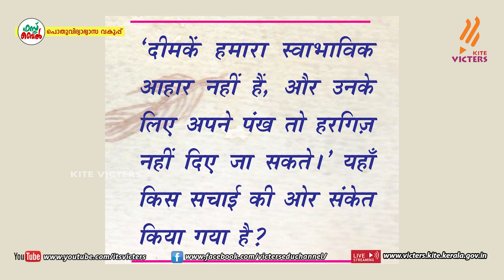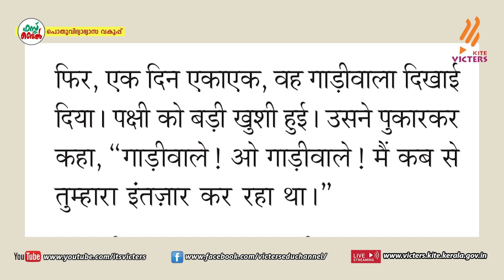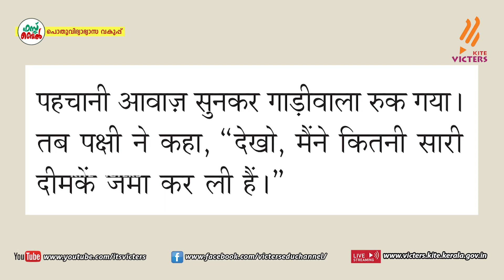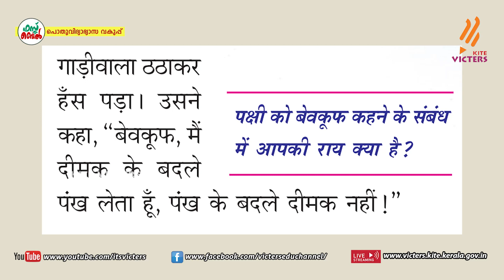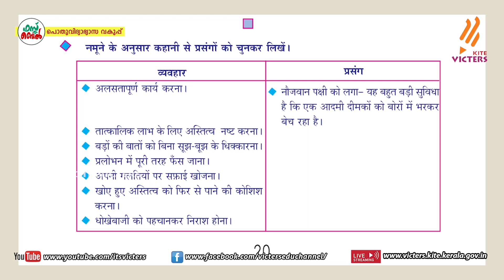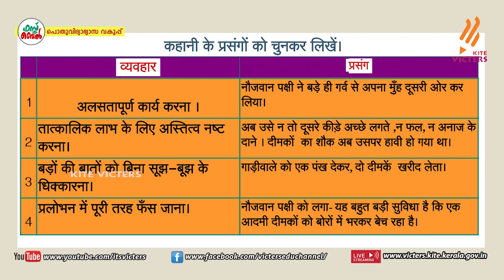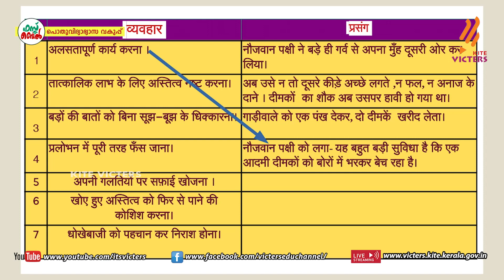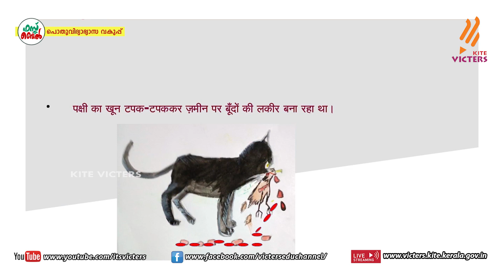KITE VICTERS STD 09 Hindi Class 09 (First Bell-ഫസ്റ്റ് ബെല്‍)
സംസ്ഥാനത്തെ സ്‌കൂൾ കുട്ടികൾക്ക് സാങ്കേതിക സൗകര്യങ്ങൾ പ്രയോജനപ്പെടുത്തിക്കൊണ്ടു കൈറ്റ് വിക്ടേഴ്സ് ചാനല്‍ സംപ്രേഷണം ചെയ്ത STD 09 Hindi Class 09 My sisters shoes part 03. First Bell.more page’s face book